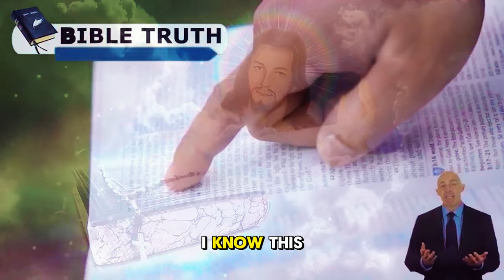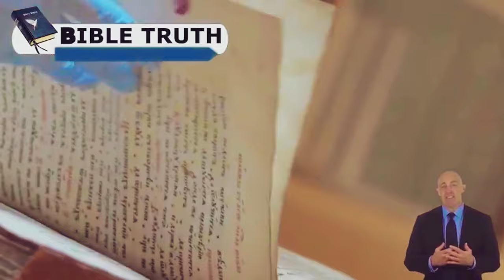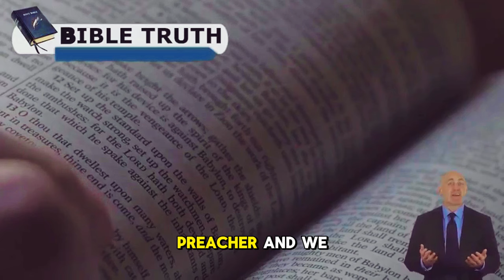Pastor Gino Jennings WARNS: Many Churches Exploit Authority and Scripture for Personal Gain